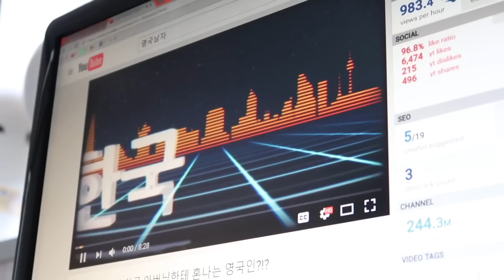미국인의 탈색 첫경험! [꽈뚜룹]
오늘의 한마디:
ㅋㅋㅋ 진차 섹감 디지네여
구독하시고 재밌는 영상 받아보세요!